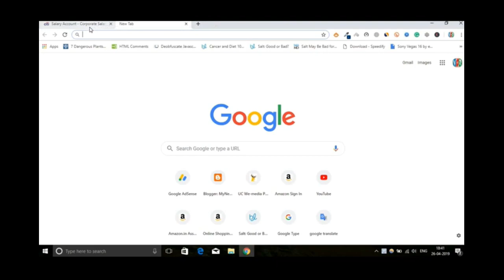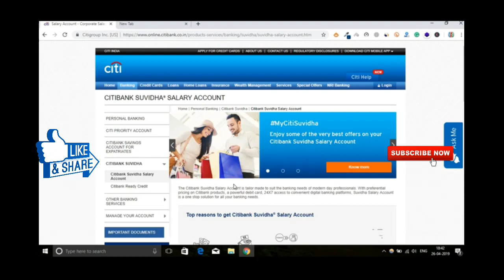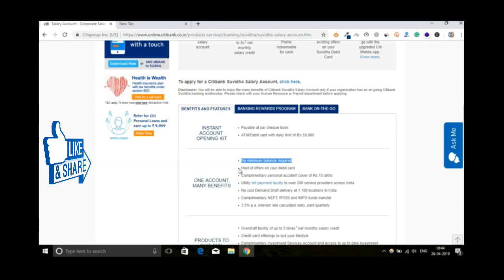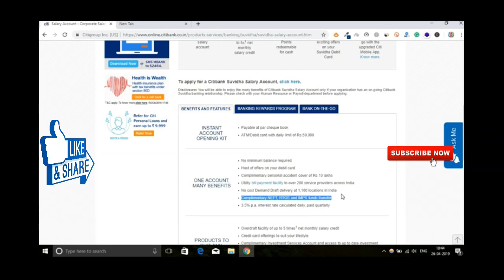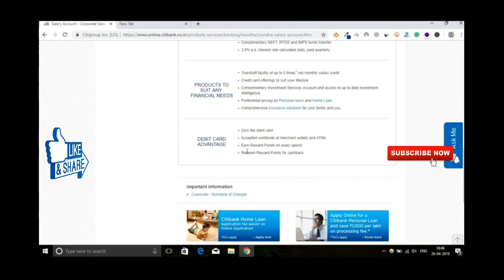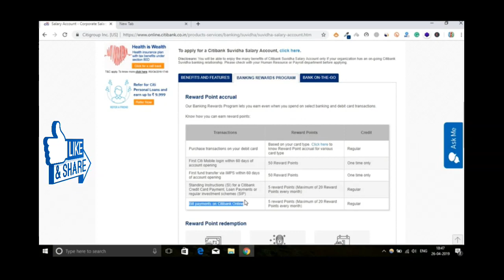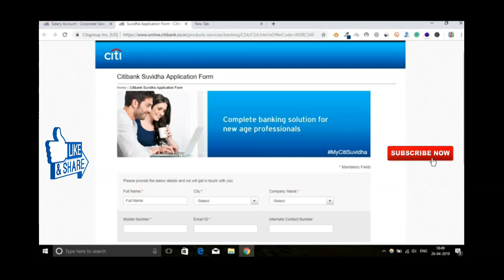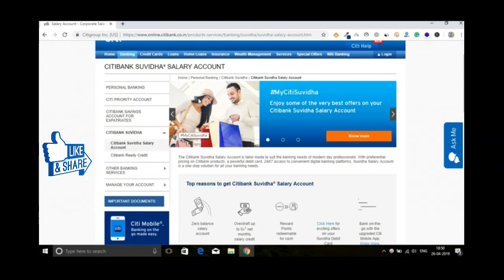Citibank Zero Balance Account Details| Citibank Suvidha Salary Account No Minimum Balance Required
Hello friends,
Is video mein maine aap sabhi ko Citibank ke ek Zero Balance Account ke baare mein bataya hai, halaanki yeh ek salary account hai jise sirf wahi open kar sakta hai jiski reguler salary aati ho.
is Account ke baare mein adhik jaanne ke liye visit karen
_____My Official Website_____
____Other Blogs_____
Best Sony Premium Ear Headphones
Sony MDR-EX150AP In-Ear Headphones with Mic (Black)
Sony MDR-XB55 Extra-Bass in-Ear Headphones Without Mic(Black)
Sony MDR-XB55AP Extra Bass in-Ear Headphone with Mic (Black)
Sony MDR-EX150AP In-Ear Headphones with Mic (Dark Blue)
Sony MDR-AS210 Active Sports Open-Ear Headphones (Black)